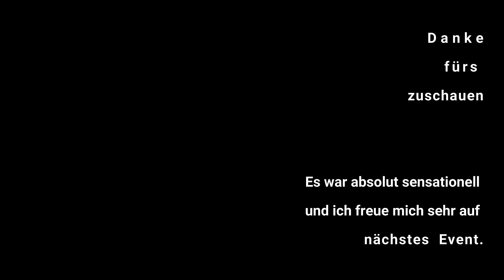S3XY-Event in Hannover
Knapp 1.000 Elektroautos wurden gezählt, neben vielen Tesla Modellen auch Fabrikate fast aller anderen Hersteller. Mein erstes Tesla Treffen bisher ! Ein rundum gelungenes Event, und ich hoffe das nicht das letzte gewesen ist.